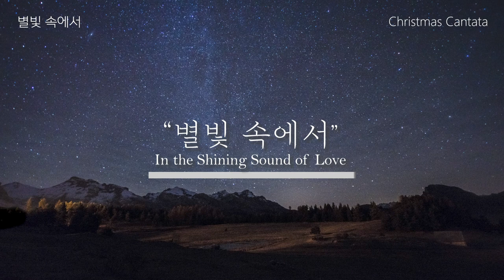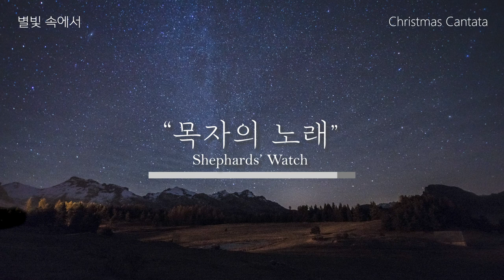[PLAYLIST] 크리스마스 칸타타, "별빛 속에서" 전체듣기 | Play, Pray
🎇 미리 준비하는 최기욱 목사님의 크리스마스 칸타타 "별빛 속에서"의 전 곡을 들으실 수 있습니다.
🎇 "칸타타 전체 흐르는 이미지는 별입니다. 성경에서 별을 통해 보여준 약속과 하나님의 사랑을 작가의 상상력으로 아름답게 각색하였고, 그 시어에 성탄의 신비와 기쁨을 음악으로 담고자 노력했습니다." [작곡가의 말 中]

[00:00] 서곡

[01:50] 별빛 속에서

[06:26] 기쁜 성탄 찬양하라

[09:08] 유난히 빛난 그 별

[14:36] 동방박사의 노래

[17:33] 목자의 노래

[21:43] 엄마 품에 안긴 아기

[26:46] 기쁘다 구주 오셨네